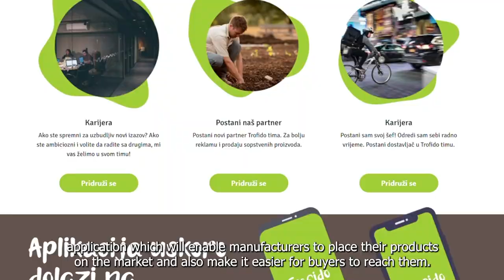SIA Bosnia and Herzegovina 2021 Finalist: Trofido